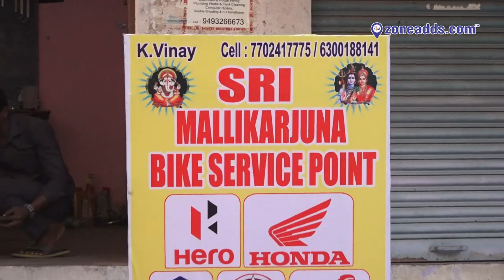Sri Mallikarjuna Bike Service Point | South Kamalanagar | ECIL | zoneadds.com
Sri Mallikarjuna Bike Service Point | South Kamala Nagar | ECIL | zoneadds.com